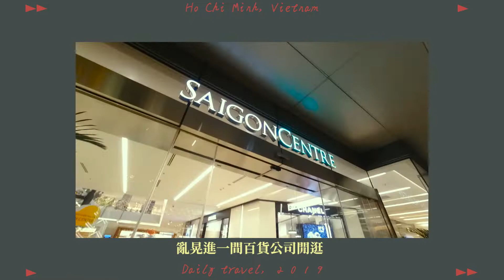越南VLOG｜泳池Brunch胡志明就有！｜市區採購亂入范五老街只喝咖啡？｜DAY4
2020還在越南vlog！
終於來到DAY4了，還剩最後一天啦！

下午去了一間cafe因為店內偏小間氛圍太安靜不好意思拍影片，
但超級值得去的，推檸檬磅蛋糕跟舒芙蕾～

 ‧DAY4
Brunch：The Vintage Emporium
                 二郡 - số 1 Đường số 39, Thảo Điền, Quận 2, Hồ Chí Minh, Vietnam
42號公寓：Chung Cư 42 Tôn Thất Thiệp, 42 Tôn Thất Thiệp, Bến Nghé, Quận 1, Hồ Chí Minh
換錢：Hung Long Money Exchange
超市：Annam Gourmet Market
咖啡：Cafe Heimise
晚餐：路邊攤
按摩：Sawad Deeka
醉翁之意：范五老街

 ‧設備資料庫
 - 單眼 Canon EOS 77D
 - 類單 Samsung NX3000
 - gopro HERO Session
 - 穩定器 飛宇 Feiyu a2000
 - 影片剪輯軟體 Adobe Premiere Pro 2019
                            Movavi Video Editor 15 Plus